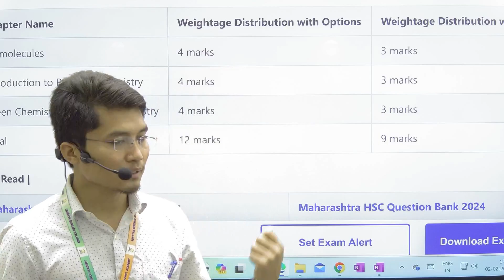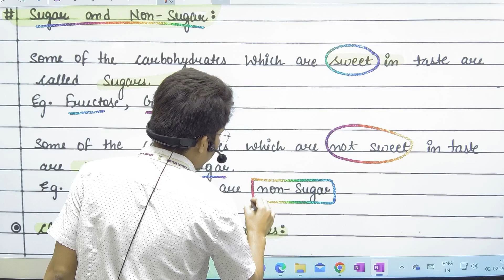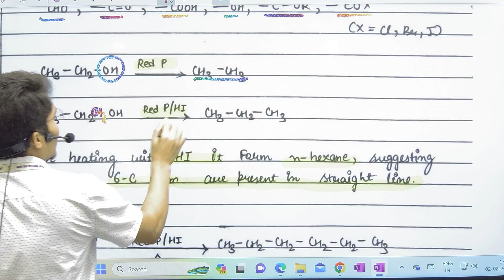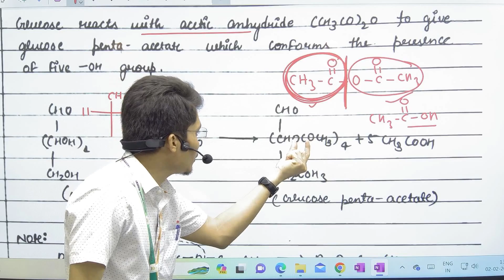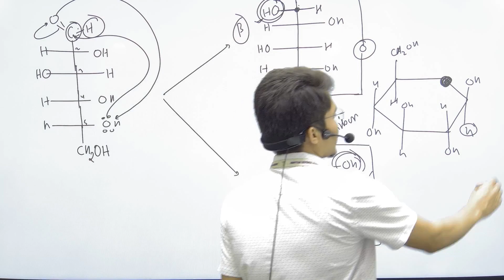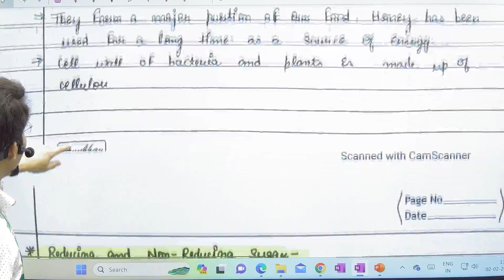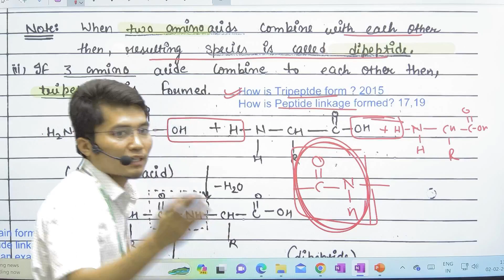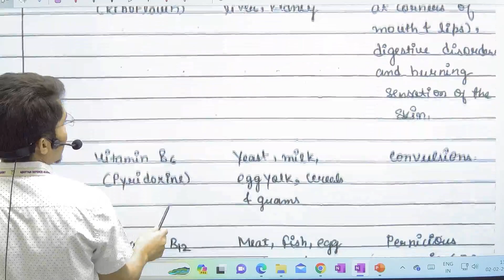CH-14 | BIOMOLECULES One Shot revision 💯💥|Handwritten Notes Explained| All PYQs |MH HSC Board 2024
In this lecture Mr. Chaput Chakma sir completed the Biomolecules chapter in one shoot.

 / adhyyanonlin.  .

 / adhyyan_defence.  .

My Personal Social Media Handles

|| Tagline for Chaput Chakma and NDA Chemistry ||

"NDA Chemistry with 🧪 Chaput Chakma"
 "NDA Exam with 📚 Chakma"
"Chemistry Questions with 🧪 Chaput Chakma"
"📖 Exam Preparation"
"NDA-1 2024"
"CDS-1 2024"
"Educational Videos 🎓"
"🔍 Chemistry Analysis"
"📝 Test Preparation"
"Learn Chemistry with 🧪 Chaput Chakma"
"NDA Aspirants 🚀"
"Crack NDA with Adhyyan Defence Academy 💪"
"Chemistry Experts 🧠"
"Adhyyan Defence Academy 🏫"
"Chaput Chakma Chemistry 📊"
"MSc Chemistry 🎓"
"Defence Academy 🎖️"
"Chemistry Masters 📜"
"Adhyyan Academy 📚"
"Chaput Chakma 🧪"
"Chemistry Scholar 📖"#